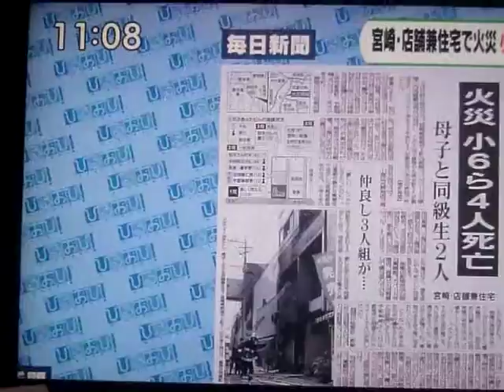GEDC8122 2015.11.02 量子磁気学など